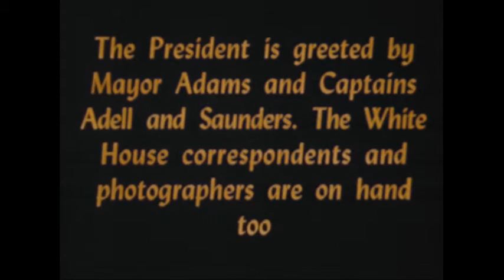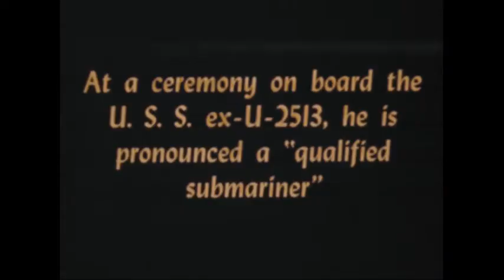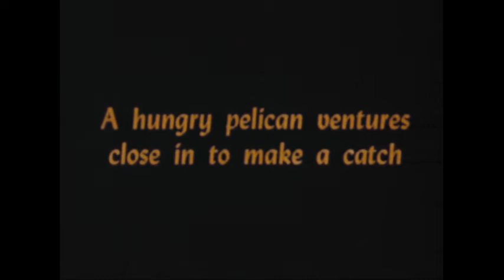MP2011-10 President Truman's Third Visit to Key West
Footage of President Truman's visit to Key West, Florida, including a visit to a submarine, the dedication of Everglades National Park, and a visit with Seminole Indians, December 3-8, 1947. While most of this film was taken by US Navy cameramen, there is a brief shot that President Truman himself took.

This footage is in the public domain. Please credit: US Navy. Harry S. Truman Library.